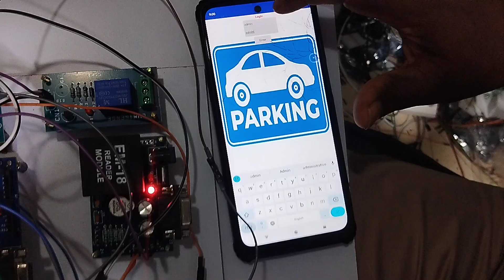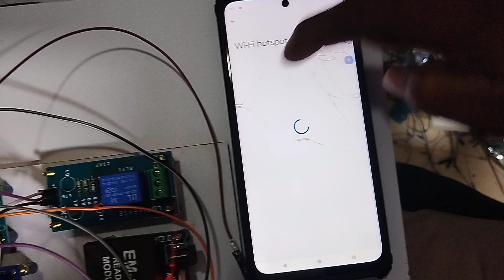IoT based smart parking system